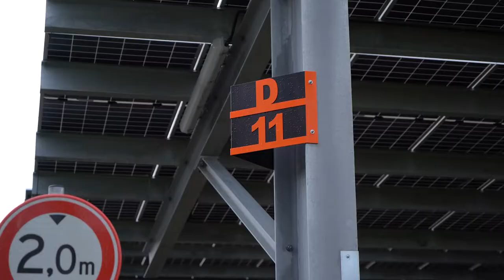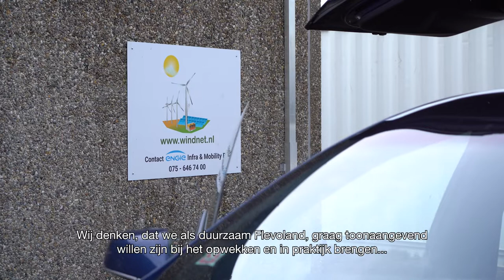Provincie Flevoland - Solarfields: zonnestroom én parkeren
Solarfields bouwt in Biddinghuizen een zonnepark dat ook gebruikt kan worden als parkeerplaats. En de opgewekte energie kan ook nog eens ter plekke worden opgeslagen. Gedeputeerde Jop Fackeldey nam een kijkje bij dit bijzondere project. Daar krijgt Flevoland energie van!